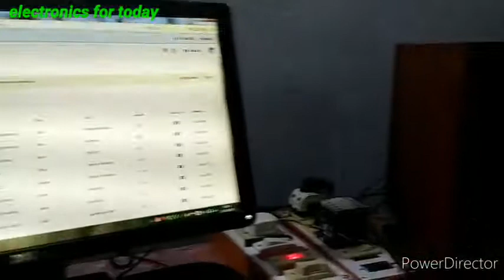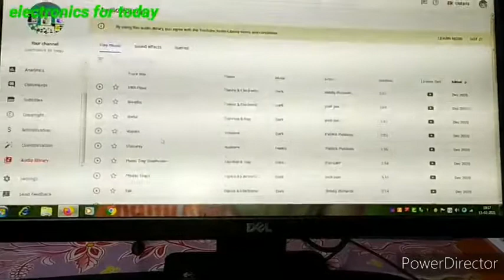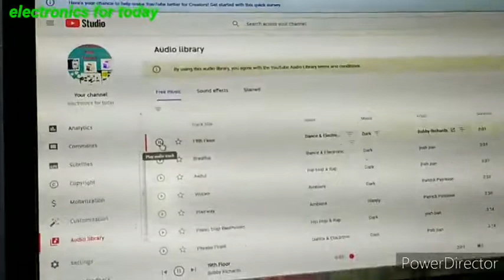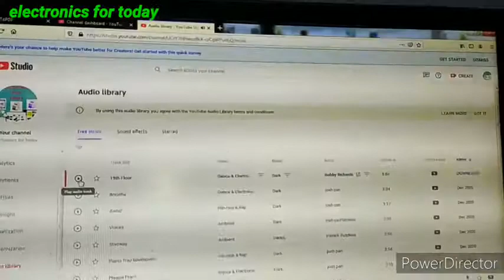Intex 5.1 channel home theater system2 |Intex it 4800w| Intex home theater system 4800w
Friends iski sound ko check kernay ke liye headphone/earphone  ya  kisi
home theater main sunay.

Intex 5.1 channel home theater system/ Intex it 4800w /Intex speaker

This video is about best home theatre system.
Which is cheap and best for all party or other occations.

Intex IT-6050-SUFB 5.1XH Channel Computer Multimedia Speakers (Black)
Rs=4250👇

Intex SUF IT 470 5.1 Channel Home Theatre Speaker (Black)
Rs=6900👇

Intex IT-Rider 4.1 Channel Multimedia Speakers
Rs=6300👇

Intex XH Bomb SUFB 4.1 Bluetooth Computer Multimedia Speaker
Rs=5499👇

Intex IT-2650 Digi Plus FMUB 4.1 Multimedia Speaker with Bluetooth/USB/FM/AUX
Rs=3150👇

Intex IT-301 FMUB 4.1 Wooden Subwoofer Multimedia Speaker with Bluetooth/USB/FM/AUX
Rs=3150👇

Intex 2.1 XV Rock SUFB Multimedia Speaker with USB/SD/FM/BT/AUX
Rs=3497👇

Buying Links=
Zebronics Zeb-Vita Plus Portable Speaker With Bluetooth Supporting,Multi Connectivity Option Usb,Aux,Msd, With Built-In Fm Radio With Pumping Bass
Rs 1675=

zebronics Juke BAR 3650 PRO Powerful soundbar with Dual 7.62cm (3”) subwoofers, 100W RMS Output, 2.2 Configuration, HDMI ARC, Optical, Bluetooth v5.0, LED Display, Wall mountable & Remote
rs 5799=

Zebronics Zeb-Sonic Bar 100 Premium 120W 5.1 Channel Bluetooth, Hdmi, Auxiliary Soundbar
Rs 8599=

Zebronics Zeb-Juke Bar 2550 Soundbar with 35W Rms, Power Dual Drivers, Bt V5.0, Optical in, Aux, USB Input, Wall Mount, Remote Control, Led Indicators and Volume/Media Control (Black)
Rs 3299=

Zebronics Juke Bar 6001 DWS Pro 160W 2.1 Channel Bluetooth Soundbar with Wireless Subwoofer, HDMI (ARC), Optical Input, Bluetooth/USB/AUX, Remote Control
Rs 9215=

Zebronics Zeb-JUKEBAR 9001 PRO Dolby, 120W Multimedia soundbar with subwoofer Supporting Bluetooth, HDMI(ARC), Optical Input, AUX,USB, Dolby Digital Plus and Remote Control (Black)
Rs 10499=

**How to make any home theater system bluetooth system=convert any home theater system (speaker) into bluetooth system

**How to make wireless home theatre system= wireless speaker =Bluetooth speaker

Multimedia Speaker# Speaker with USB#SD#FM,BT#AUX#speaker#home theatre system# home theater